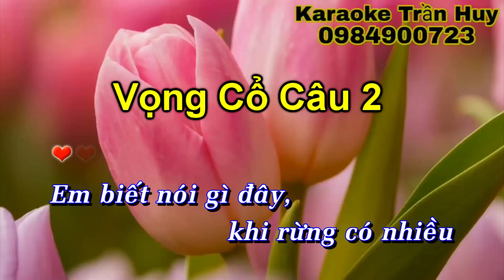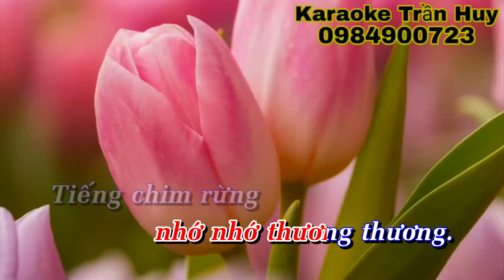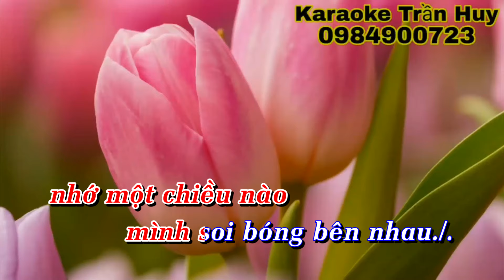Karaoke Tân Cổ | Mai Xa Rừng Em Có Nhớ Gì Không | 1,2,6 Dây Đào | Beat Trần Huy 2020